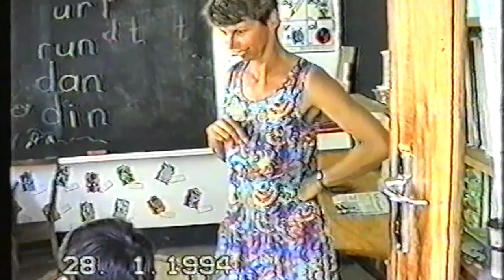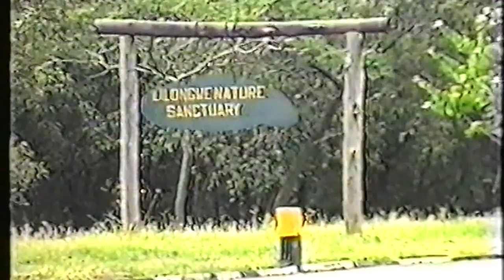Bishop Mackenzie International School amateur promotional video filmed in 1994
This video was filmed in 1994 by the then Head of Secondary as a promotional video to give to teachers who were being hired. It is quite a comprehensive tour of the then campus and parts of Lilongwe and an interesting historical document